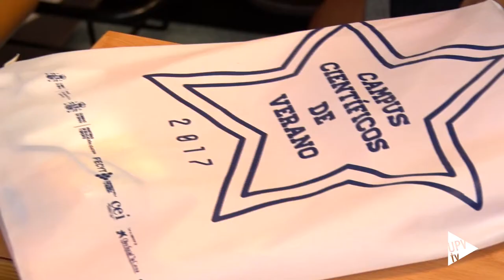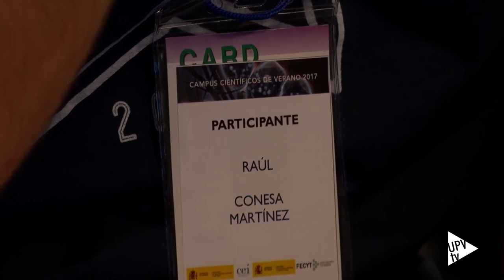Campus científico - Noticia @UPVTV 10-07-2017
Veranean con la vista puesta en el futuro. El Campus Científico de Verano es una iniciativa cargada de actividades que ayuda a decidir los estudios universitarios. Ofrece un contacto directo con la vida universitaria. Porque la mejor manera de aprender la ciencia es vivirla.